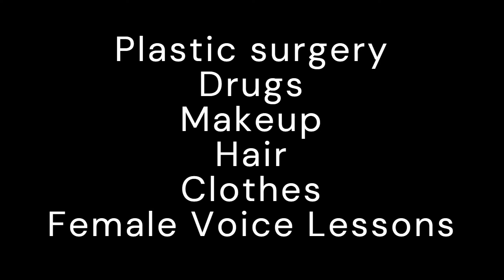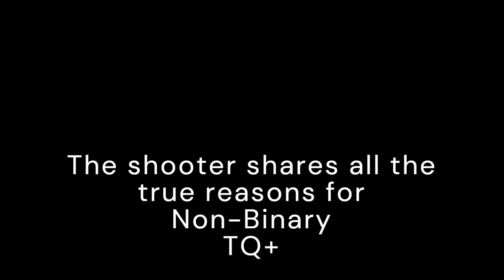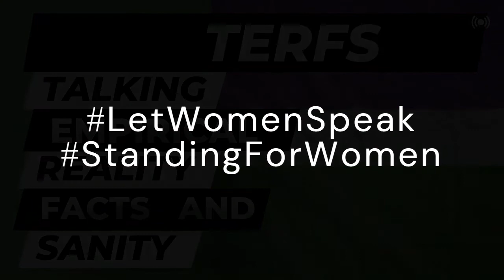Colorado Shooter Non Binary?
Moment when CNN reported that the Colorado Shooter was identifying as Non Binary with They Then pronouns.  What happened to affirming the identity someone FEELS?